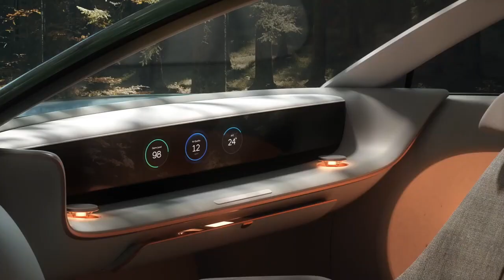IONIQ Concept 'SEVEN' Design Unveil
Introducing the IONIQ Concept 'SEVEN' that will change our lives.

SEVEN Concept represents our commitment to a human-centered approach to redefine everyday experiences as an innovative living space on wheels.

Whether you’re spending time alone, or with your family, this is where the new EV experience begins.

Live in SEVEN.